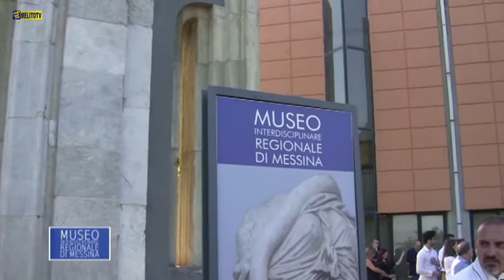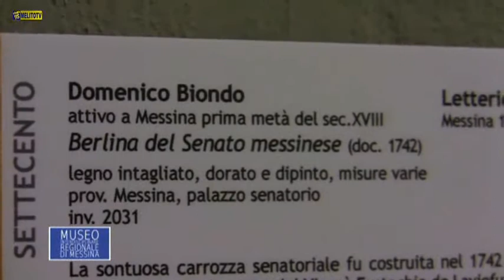INAUGURAZIONE MUSEO REGIONALE DI MESSINA - S95 MELITO TV